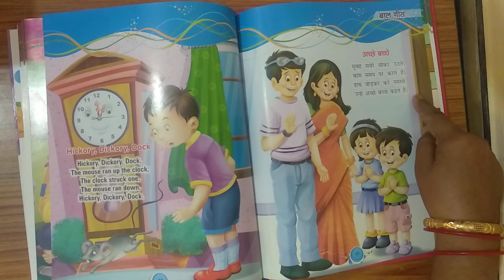अच्छे बच्चे | Nursery Rhymes (बाल गीत) | Class Nursery (How to Teach)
अच्छे बच्चे | Nursery Rhymes (बाल गीत) | Class Nursery (How to)